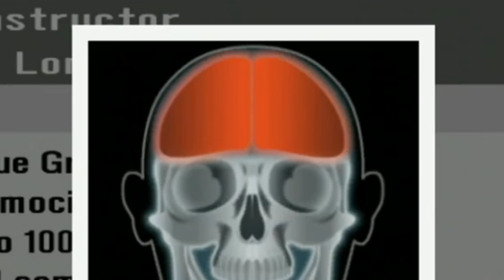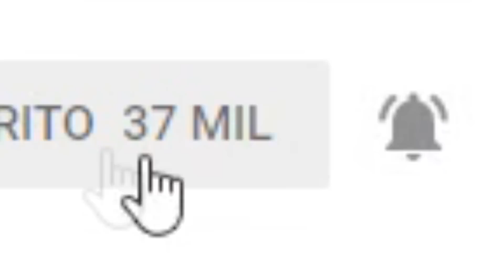Esto es lo ÚLTIMO que esperaba HOY...😔 (WWE SvR 2008 MODO MANAGER #13)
Bienvenidos a todos y a todas a un nuevo vídeo del canal. Sigue el modo mánager con un episodio preparando lo que será Survivor Series, el próximo PPV donde participaremos las tres marcas.

Smackdown vs Raw Español
Modo Manager General WWE
GM Mode WWE